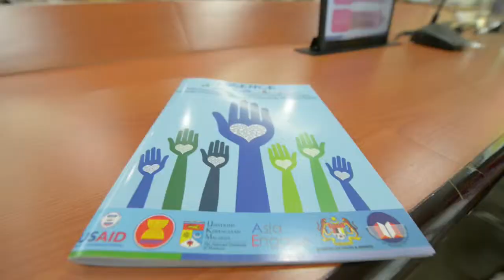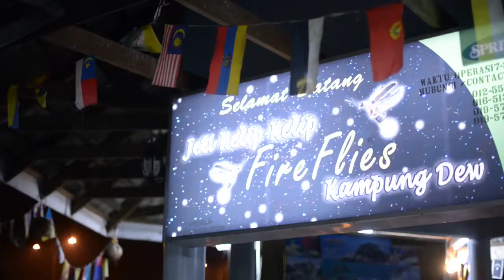ASEAN Youth Volunteers Program promo (Director's Cut)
Shot entirely on location throughout Malaysia.
This promo is for the AYVP and the good works they did during one of their highly successful campaigns.
The ASEAN Youth Volunteers Program (AYVP) is a dedicated youth volunteerism platform that intends to create opportunities in knowledge-driven volunteerism, support the exchange of learning experiences, develop capacity, strengthen cross-sectoral cooperation, enhance cross-cultural understanding, and forge a sense of regional identity while making a sustainable difference to communities across ASEAN.